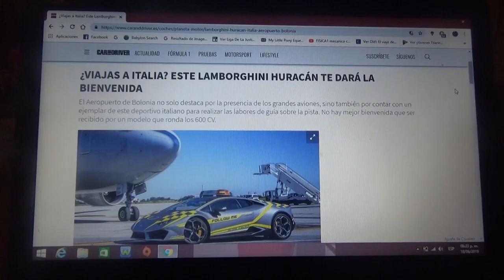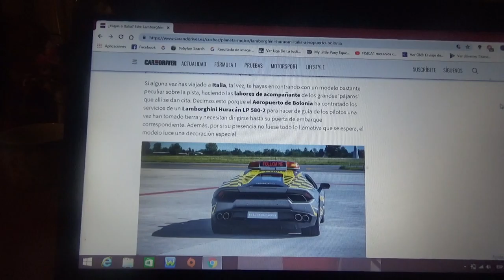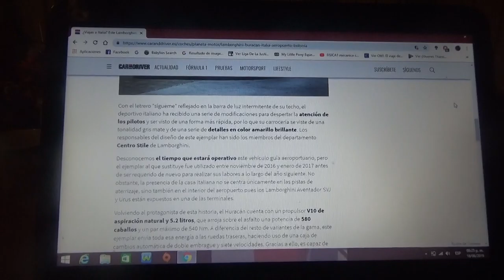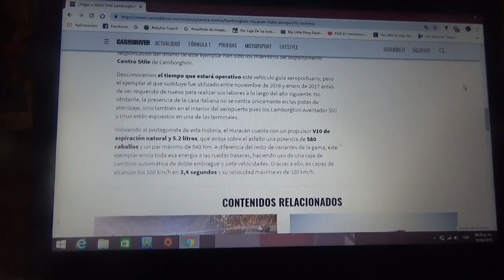Este Lamborghini Huracan será guía de los pilotos del Aeropuerto de Bolonia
En este vídeo les cuento sobre esta unidad del superdeportivo italiano que hará servicio de asistencia a los pilotos de los aviones de pasajeros que llegarán al aeropuerto de la Región Italiana de Emilia-Romagna precisamente la ciudad de Bolonia